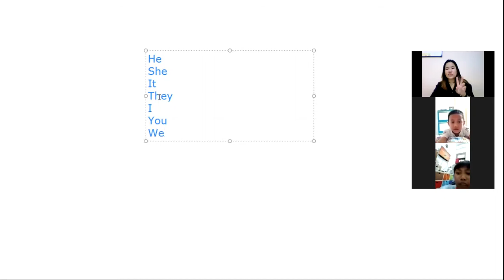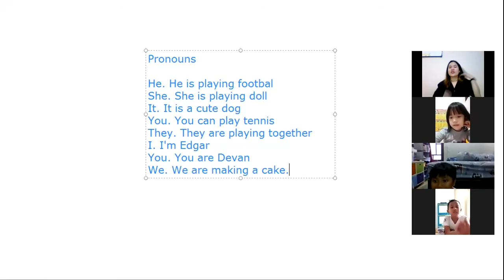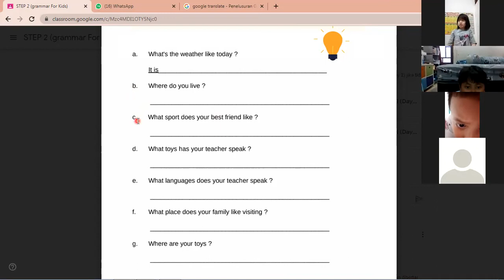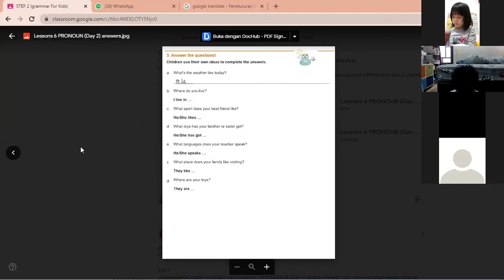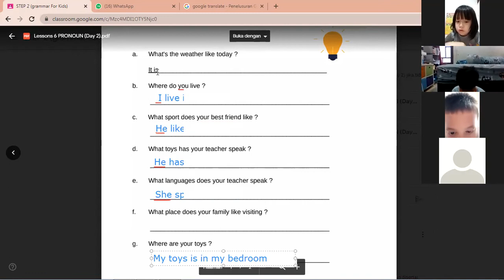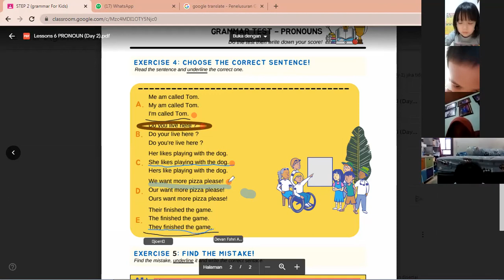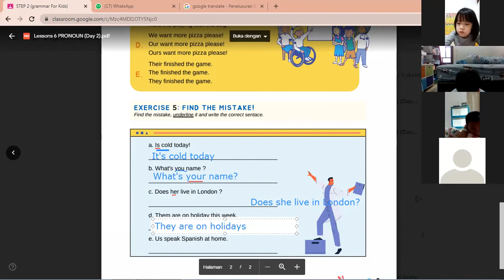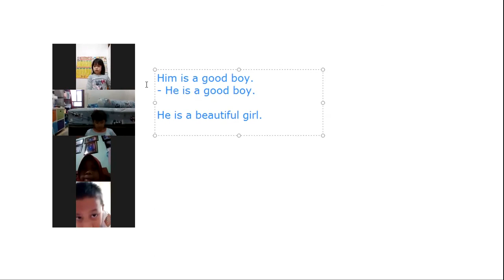GFK 2 A - Day 2 | Batch 21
Kelas : GFK 2 A
Batch : 21
Tutor : Miss Ita
Periode : 8 November 2021